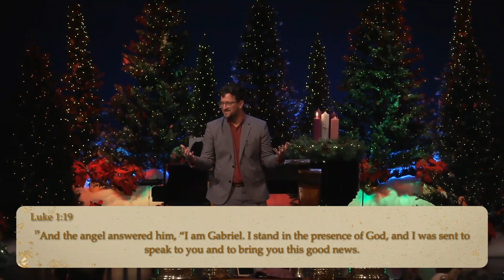Christmas is Here! Week 1: Hope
ADVENT: Christmas Is Here: The Weary World Rejoices